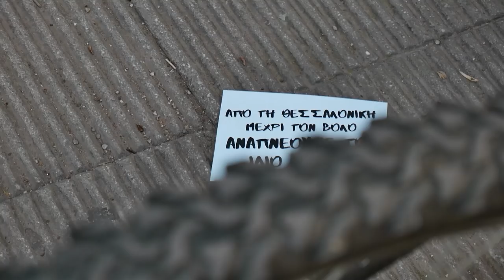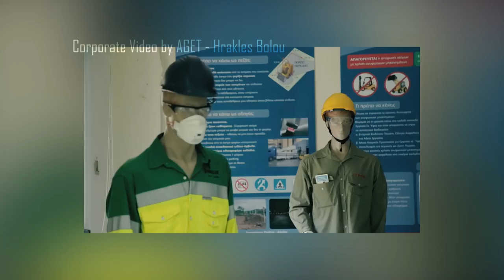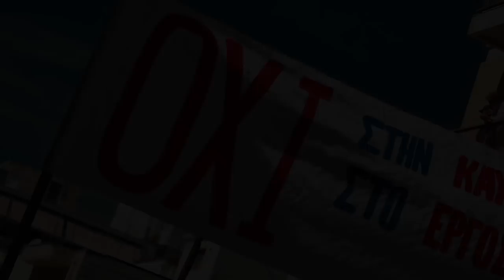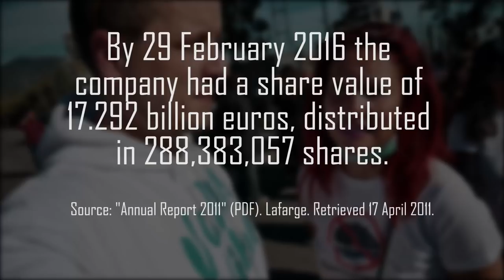VOLOS IS BURNING | A fight for health and nature. - Vlog 553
The people of Volos have had enough!
The AGET cement factory owned by Lafarge is getting ready to burn more RDF and SDF materials to generate energy and pollute the environment. Adding to that, the municpality of Volos has been agreeing on an RDF factory to deliver the garbage to the cement kiln incinerator,

Drums by: Caricatur (Drumband from Volos)